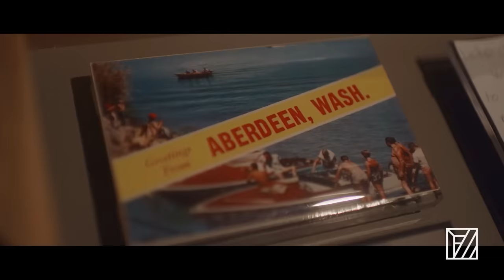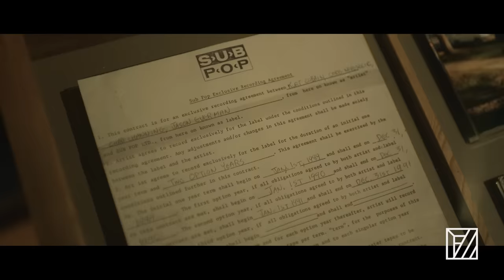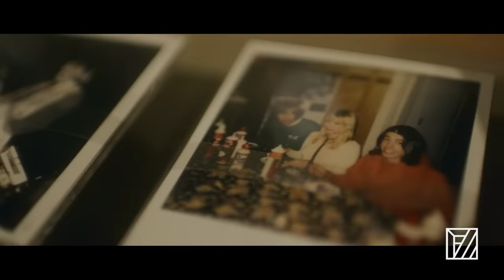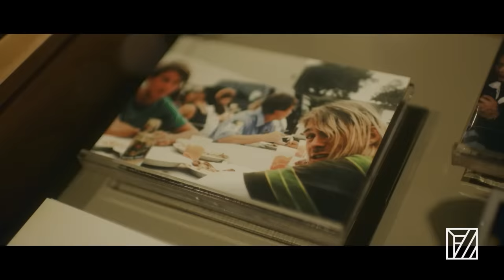Krist Novoselic's Giants in the Trees + Kim Thayil - "Drone" Alice In Chains | MoPOP Founders Award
Krist Novoselic's Giants in the Trees with Kim Thayil, including Jillian Raye, Jennifer Johnson, Jeff Fielder, and Ben Smith perform "Drone" by Alice In Chains at MoPOP's Founders Award fundraiser.

The Museum of Pop Culture's one-night-only annual benefit event streamed for FREE on Tuesday, December 1, 2020 with an unforgettable performance from Seattle's own Alice In Chains, plus an acclaimed lineup of tribute artists who put their own spin on some of the band's most iconic songs.

The Founders Award event serves as the nonprofit museum’s principal annual fundraiser for youth development programs, access initiatives, community engagement, and world-class exhibitions.

This year’s celebration featured performances by award recipients Alice In Chains, as well as tribute performances from Chris Chaney (Jane’s Addiction), Billy Corgan (The Smashing Pumpkins), Dallas Green (City and Colour), Fishbone, Taylor Hawkins (Foo Fighters), KORN, Mark Lanegan (Screaming Trees, Mad Season), Ann Wilson, Duff McKagan (Guns n’ Roses), Mastodon, Metallica, Dave Navarro, Krist Novoselic (Nirvana, Giants in the Trees), Corey Taylor (Slipknot), Kim Thayil (Soundgarden), Nancy Wilson, and the debut musical performance of Lily Cornell Silver (daughter of Chris Cornell and Susan Silver), among many others. The event also featured appearances from members of Pearl Jam, Sammy Hagar, Tom Morello (Rage Against The Machine, Audioslave), Les Claypool, Robert Downey Jr., and many more.

The event also included appearances by artists from MoPOP’s 21-and-under music showcase and competition Sound Off!, including Katyrose Jordan, The Human Missile Crisis, David’s Van, and Talaya.